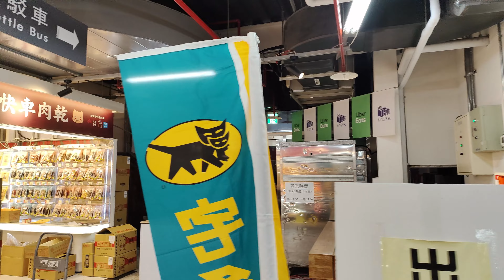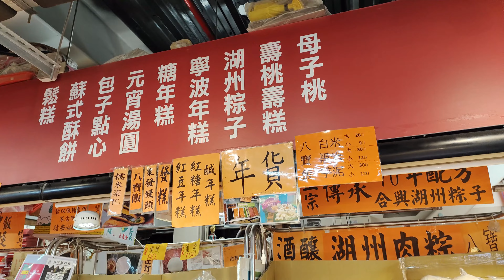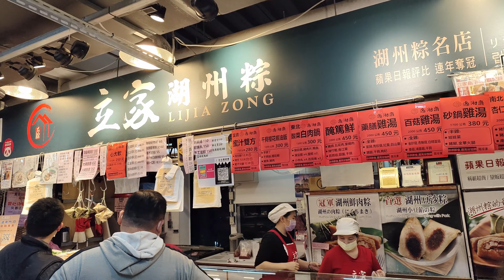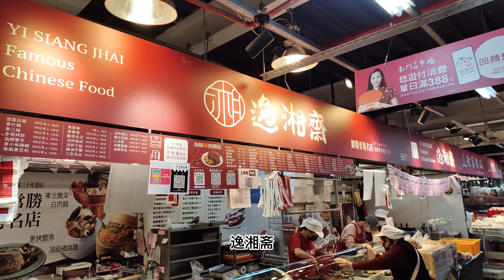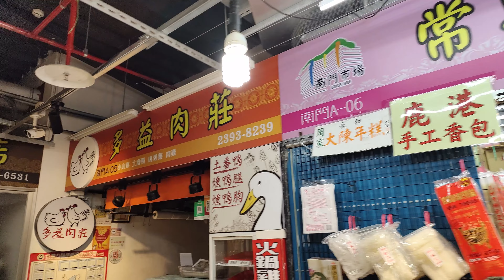來看看台灣台北市辦年貨的好地方,南門市場,這裡有你需要的年貨嗎?合興糕糰店,逸湘齋,金龍肉乾,億長御坊,上海火腿,快車肉乾,鬆糕